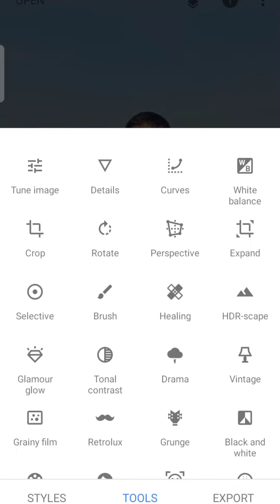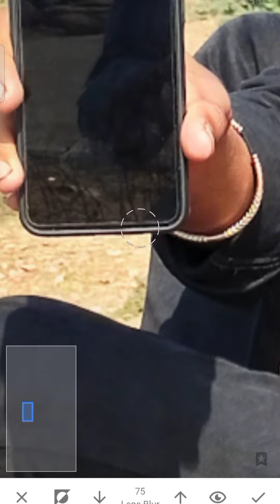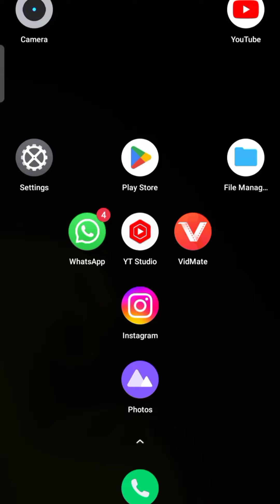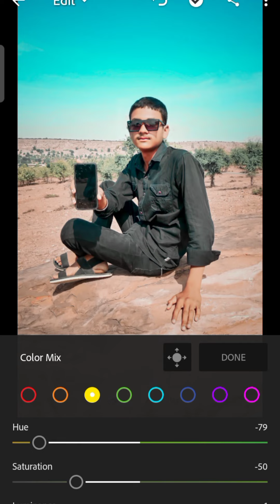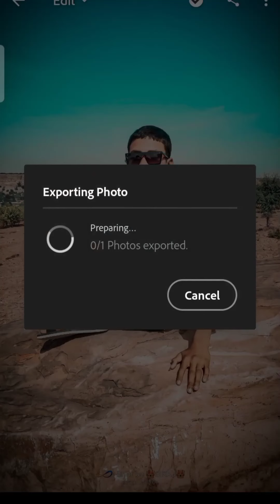Snapseed Creative Photo Editing - Snapseed Face Smooth Photo Editing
this editing 2steps